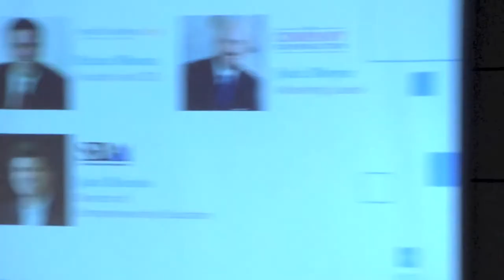Baltimore Digital Summit - The Age of the Entrepreneur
Brian Moran (Brian Moran & Associates), John Meyer (The Company Corporation), and Jack Bienko (U.S. Small Business Administration) have a panel discussion about business, entrepreneurship, tips, trends, and the truth. This panel took place at the inaugural Baltimore Digital Summit as a part of Baltimore Ad Week in September 2014.